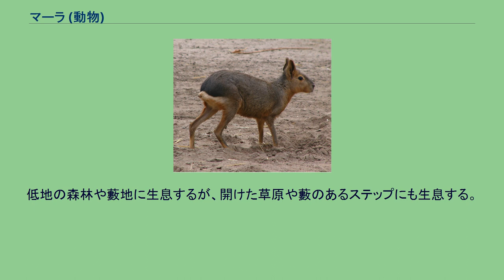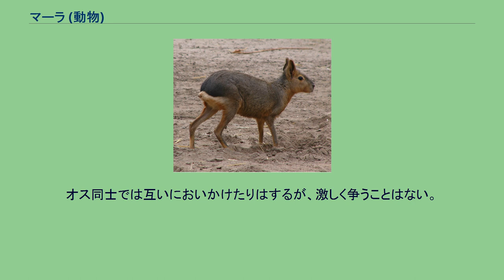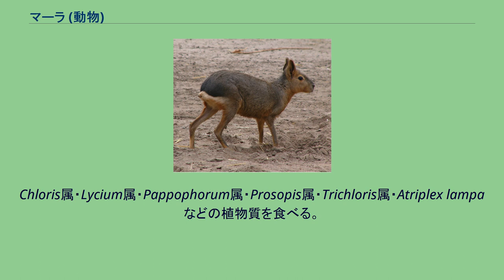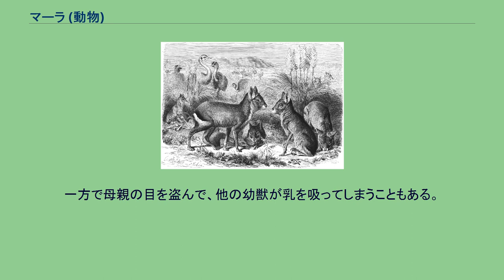マーラ (動物)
マーラ（Dolichotis patagonum）は、哺乳綱齧歯目テンジクネズミ科マーラ属に分類される齧歯類。
マーラ属の模式種。
アルゼンチン 模式標本の産地（基準産地・タイプ産地・模式産地）はサンタクルス州。
種小名patagonumは生息地であるパタゴニアに由来する。
尾は短く、体毛で被われない。
体色は薄褐色や黒褐色。
腹面は白く、顎や脇腹は橙色をおびる。
臀部下部は白い。
耳介は長い。
四肢は細い。
以下の分類・分布はCampos et al.(2001)に従う。
低地の森林や藪地に生息するが、開けた草原や藪のあるステップにも生息する。
Larrea属などの藪で覆われた環境を好むが、モンテ砂漠では過放牧された環境や土壌が露出した環境にも生息する。
行動圏は平均97.87ヘクタールで、季節によって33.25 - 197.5ヘクタールまで変化する。
飼育下ではペアで生活しペアは一生解消されず、野生下でも同様と考えられている。
オスはメスに従うように約30メートル以上離れて行動し、メスが採食や授乳を行う時はオスが捕食者や他のオスに対する見張りを担当する。
オス同士では互いにおいかけたりはするが、激しく争うことはない。
繁殖期や食物が豊富な環境では、これらが集合することがある。
走行速度は時速約45キロメートルに達する。
Chloris属・Lycium属・Pappophorum属・Prosopis属・Trichloris属・Atriplex lampaなどの植物質を食べる。
モンテ砂漠では食性の70 %を単子葉植物、30 %を双子葉植物が占める。
アルゼンチン南部では8月から翌1月に繁殖する。
野生下での妊娠期間は約100日、飼育下での妊娠期間は91 - 111日。
メスは出産用の巣穴を掘り、1つの巣穴を1 - 15以上のペアが共同で使用する。
穴の近くには少なくとも1つのペアが滞在し、見張りを行う。
野生下では主に1回に1頭、飼育下では1回に3 - 4頭の幼獣を産む。
パタゴニアでは幼獣は主に9 - 10月に産まれる。
幼獣は生後4か月ほどまで穴の中で過ごす。
母親は1日1 - 2回この穴を訪れ穴の外で自分の産んだ幼獣にのみ授乳しようとし、他の幼獣が乳を吸おうとすると噛みついたり振り回して拒絶する。
一方で母親の目を盗んで、他の幼獣が乳を吸ってしまうこともある。
毛皮が敷物などに利用されることもある。
農地開発による生息地の破壊、毛皮用の狩猟、人為的に移入されたヒツジやノウサギ類との競合などにより生息数は減少している。